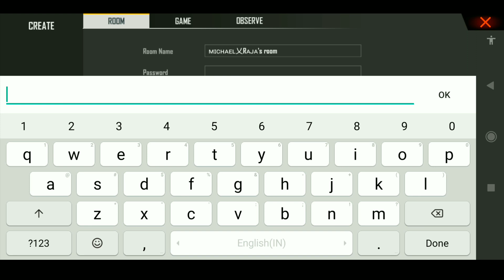How To Create Custom Room With Unlimited Gloo Wall And 1 Vs 1 || Create Own Custom Room In F.F.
MY GAME NEME 👉
 ABOUT :- GAMING MICHAEL RAJA IS A YOUTUBE CHANNEL,WHERE YOU WILL FIND FREE FIRE'S VIDEO ON UPDATE LEAKS, NEWS, UPDATE CONCEPTS AND MUCH MORE EVERY DAY ➖➖➖➖➖➖➖➖➖➖➖➖➖➖➖

FOLLOW FACEBOOK ➖➖➖➖➖➖➖➖➖➖➖➖➖➖➖ Desclaimer:- *Note:- Copyright disclaimer under section 107 of the copyright act 1976, allowance is made for "fair use" for purposes such as criticism, comment, news reporting, teaching, scholarship, research.
1. Garena Free Fire Indonesia
 2. Garena Free Fire Brazil
3. Garena Free Fire Brasil
4. Garena Free Fire India
5. Garena Free Fire Singapore
6. Garena Free Fire Thailand ➖➖➖➖➖➖➖➖➖➖➖➖➖➖➖➖